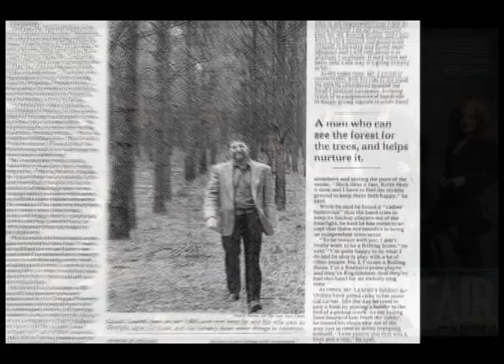Chuck Leavell - Love of the Land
Music is only one of Chuck Leavell's passions. He is also a tree farmer and dedicated environmentalist.  To learn more about his new series, Love of the Land